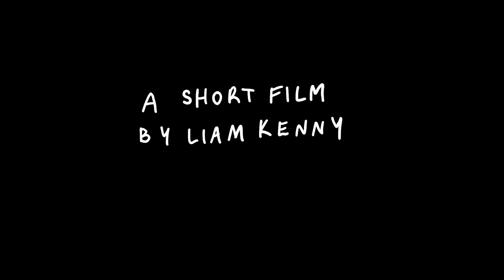UK Skaters Visit NYC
A passion project of mine that I've wanted to do for the past twelve years of my life. Me and Ryan doing what we do best, only 3,200 miles away from our usual skate spot. Any feedback is massively appreciated.